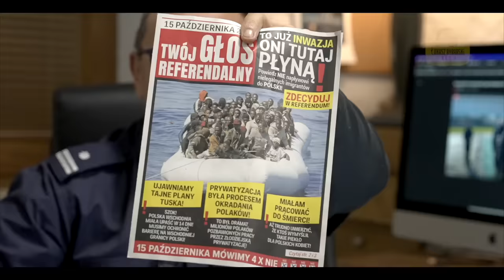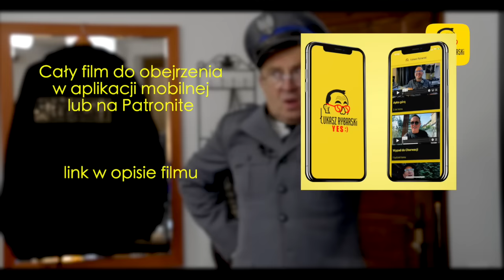Łyse gąsienice YES:)odcinek489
Cały film zawsze najpierw do obejrzenia w aplikacji mobilnej lub na grupie zamkniętej patronite na FB:
ZAMAWIANIE WYSTĘPÓW NA ŻYWO:
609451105